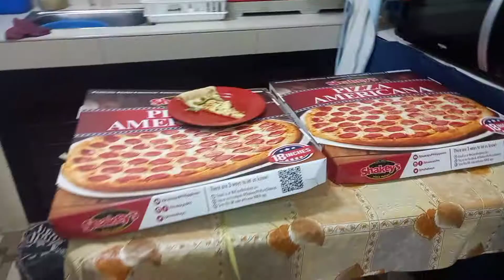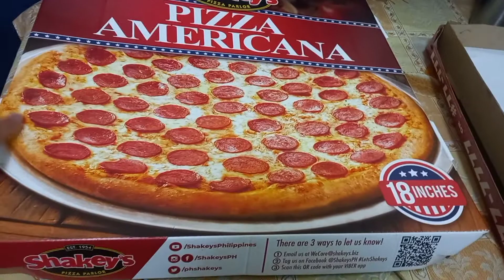Pizza for a Day+Sino Kaya ang susuko Mister, Franz or me? +Loser will clean the car /SIMPLY RESS